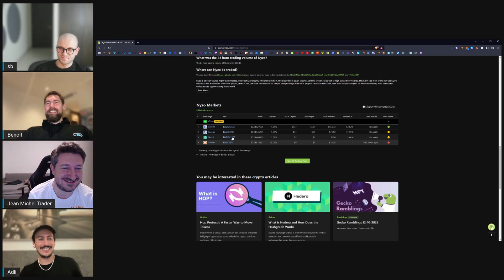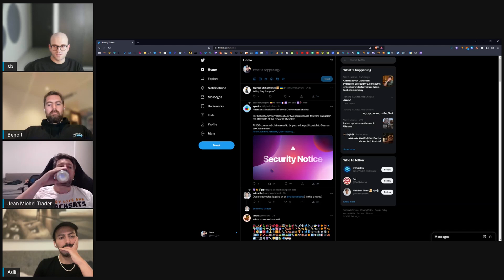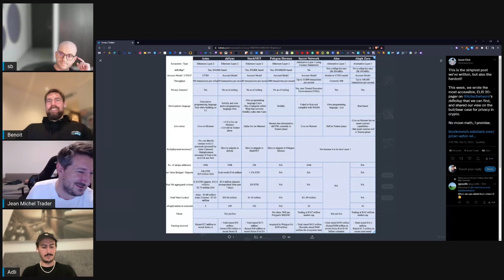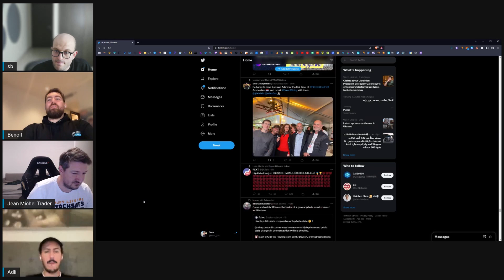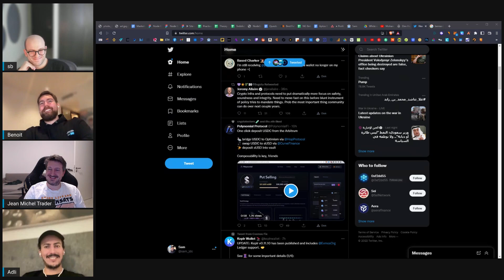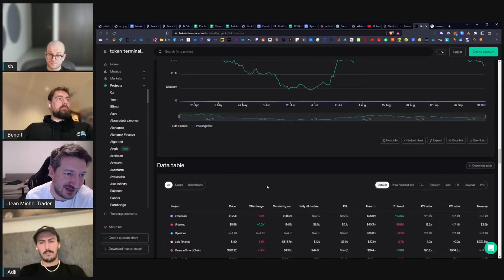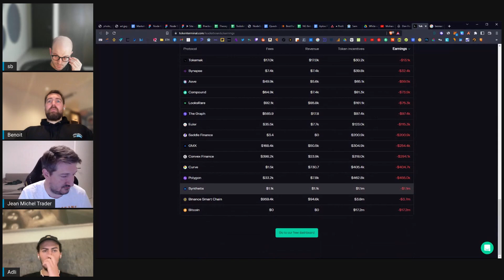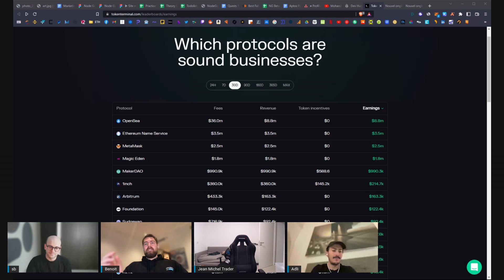Live crypto du jeudi ft Emi, Benoît et Adli - Analyse du marché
Qui sommes-nous ?

🏦 Pour recevoir un bonus de 20 € en actions achetez des cryptos sur Trade Republic

*** Avertissement ***